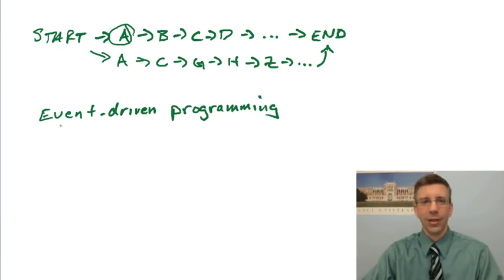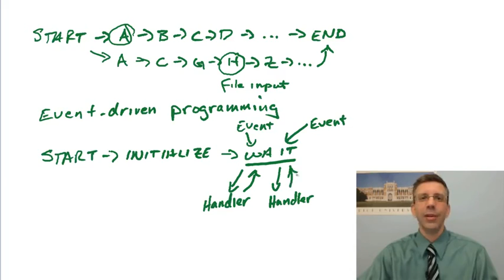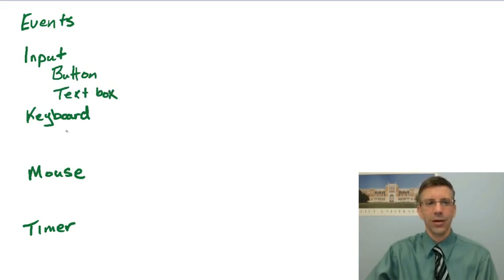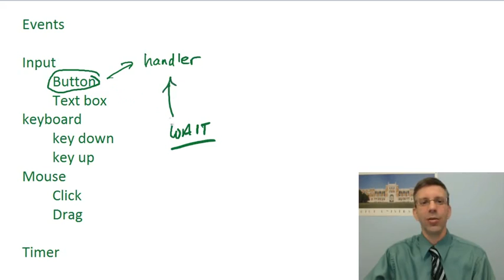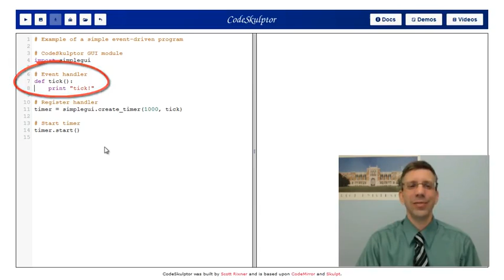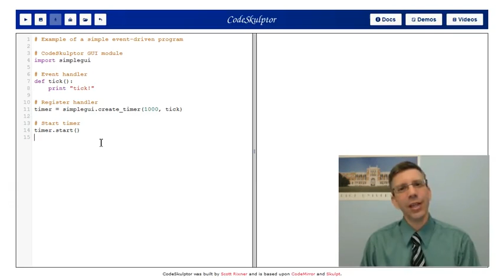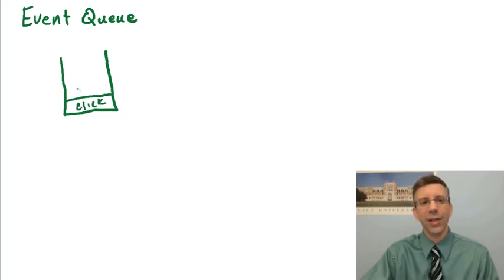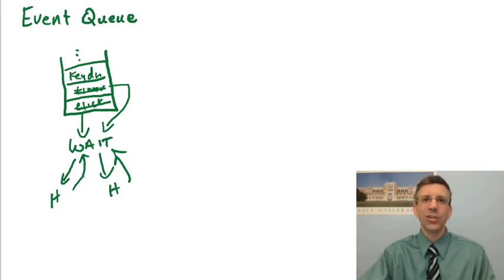3 1 Event driven programming 13 13